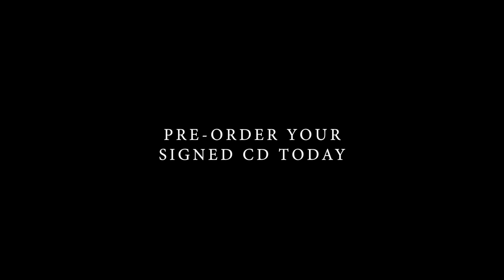Malija 'Instinct' Album Teaser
Malija, the sophisticated genre-bending all-star trio that received phenomenal acclaim for their debut album The Day I Had Everything [2015], returns in September 2017 with Instinct, an album that showcases the sheer brilliance, interplay and depth of musicianship of three of the most celebrated and adhered Jazz musicians in Europe - Mark Lockheart, Jasper Høiby and Liam Noble.